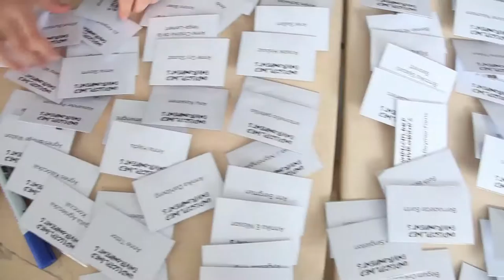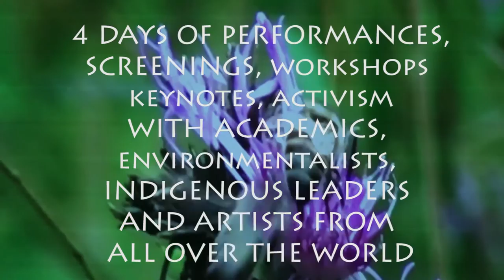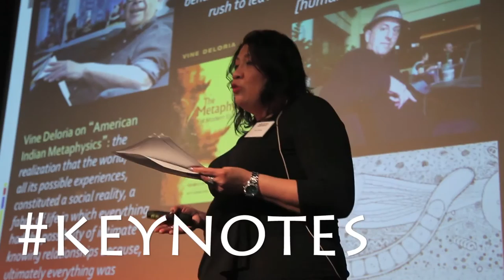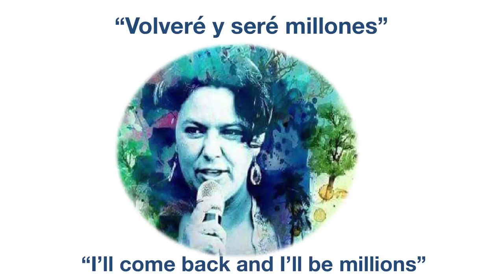Undisciplined Environments, ENTITLE Conference - Short Movie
This is the short movie for the Undisciplined Environments Conference, which was held in Stockholm on the 20th-24th of March 2016.
The International Conference of the European
Network of Political Ecology (ENTITLE) gathered together more than 400 academics and activists to discuss possibilities for a political ecology beyond disciplinary boundaries.